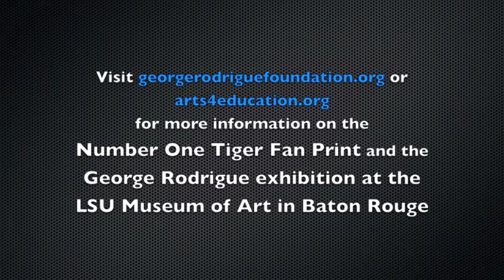Jacques Rodrigue interview WAFB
Jacques Rodrigue discusses the Arts for Education campaign which benefits LSU Museum of Art, Tiger Athletic Foundation, and the George Rodrigue Foundation of the Arts through the sale of A Number One Tiger Fan, a Blue Dog silkscreen print by George Rodrigue. Interview by Diane Deaton. Credit WAFB TV Channel 9 Baton Rouge, LA.